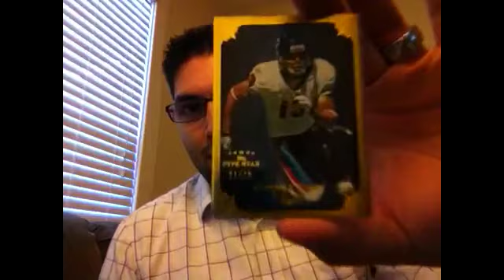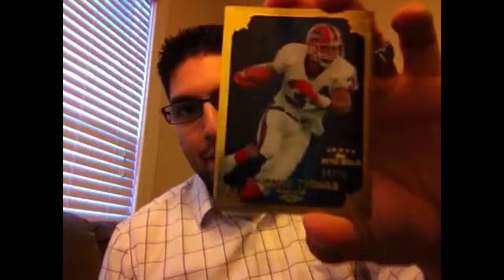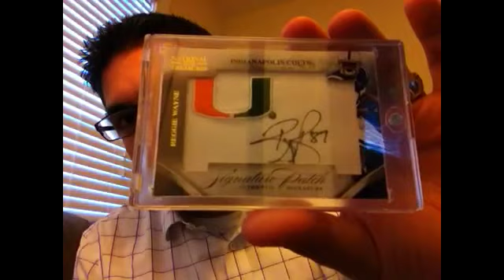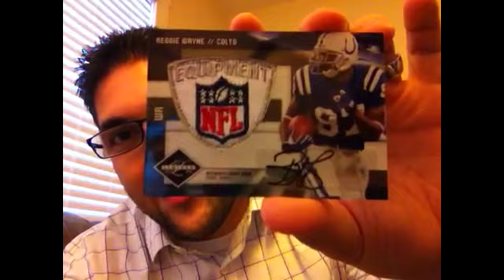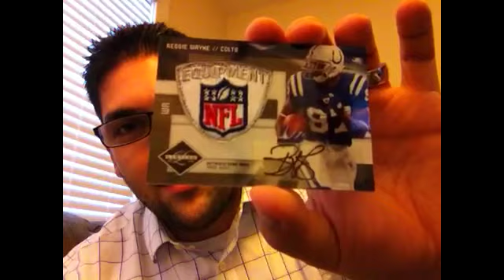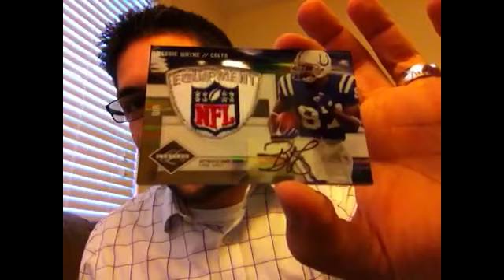FATAL FOREPLAY W SEX PANTHER - UNO DE UNO 12/11/2012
[[my first NFL shield :)]]

RC Cola
"Going down smooths since 1987"